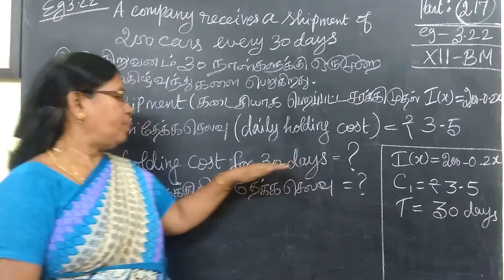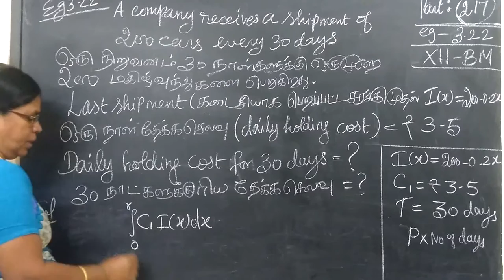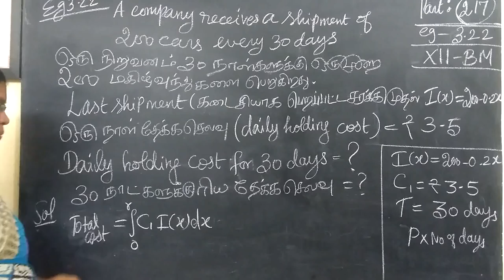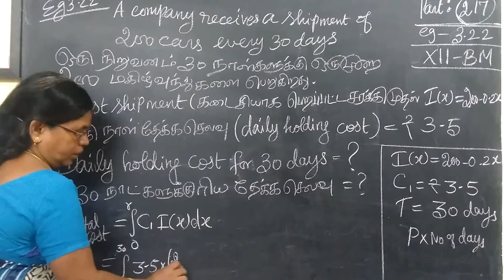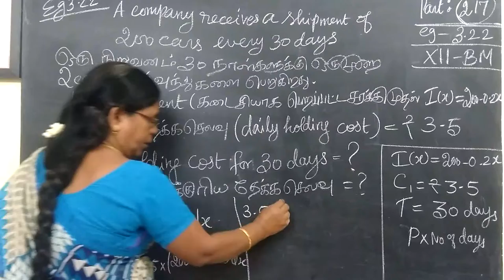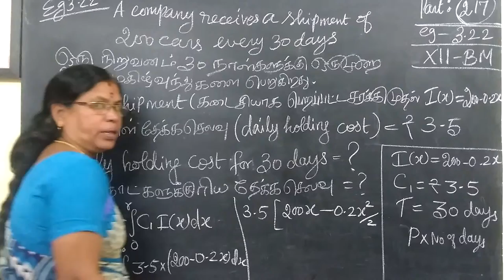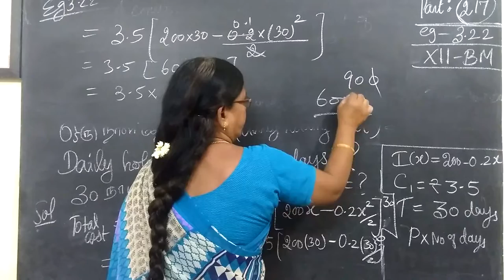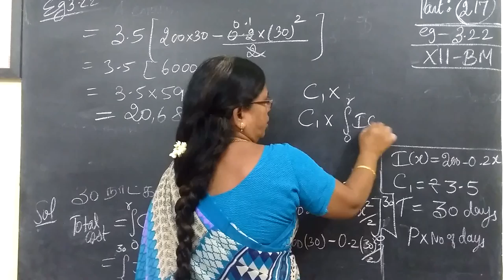12-BM [217] Eg-3.22 Integral calculus II Gomathidharmarajan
12-BM [217] Eg-3.22 Integral calculus II Gomathidharmarajan